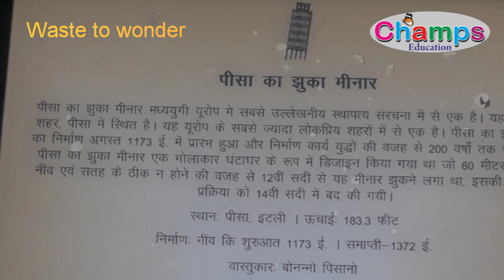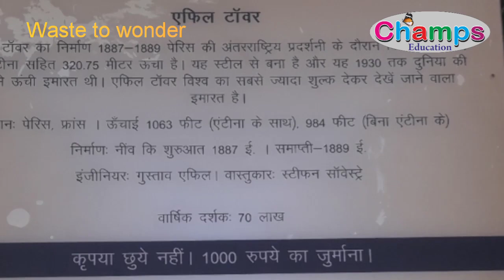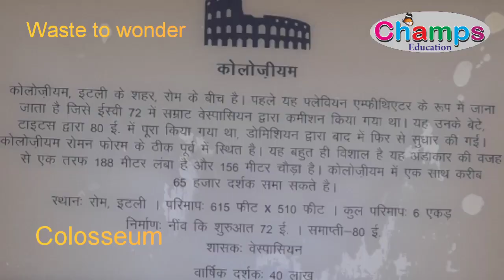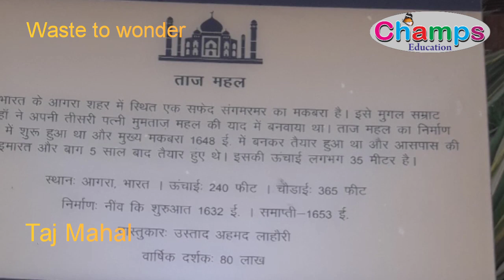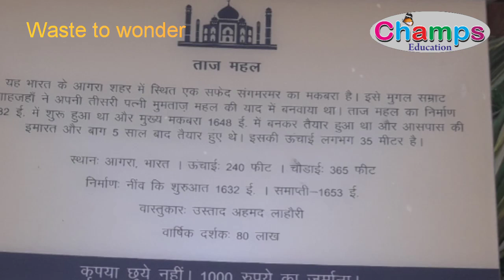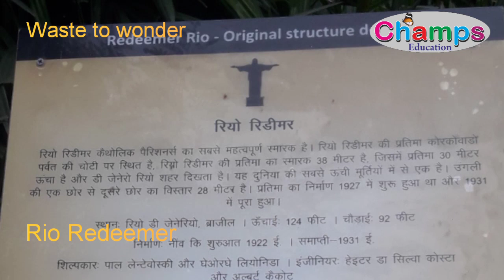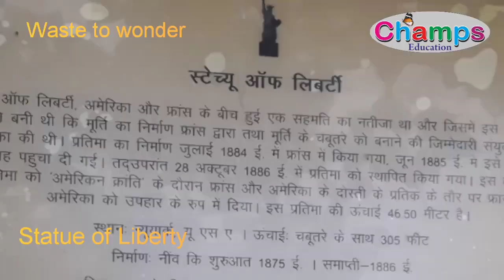7 Wonders of worlds in Delhi | Waste to wonder park in Delhi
This is the best place to spend your time 3 to 4 hours in Delhi Sarai kale Khan. There are all  seven wonders made by waste materials like  spare parts of truck, car, machine etc.
You can come with your family, friends. Tickets are available in very cheaper rate.